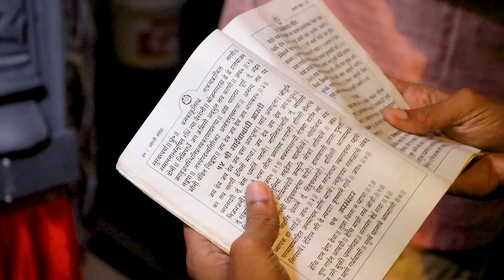| Shingre's Devbappa 2023 | Cinematic Highlights | Home Ganpati | Mumbai | Saiyash Entertainments |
Video not for commercial use.

Song credit
Devbappa - Pravin Koli
Naman - Preet Bandre